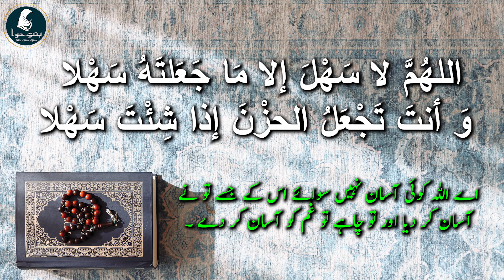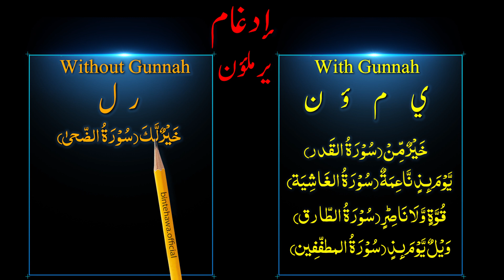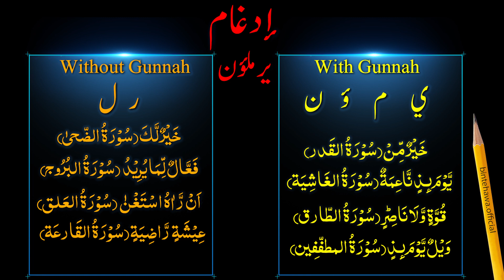Idhgham - Lesson No 8 - The Rules of Noon saakin and Tanween in Urdu/Hindi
Proudly Presenting you theNoon saakin and Tanween Rules of Idhgham in our Quranic Tajweed Class number 08 by Afshan Imdad Yousuf in Urdu / Hindi elearningquran

Tajweed is the set of rules and guidelines for proper pronunciation and recitation of the Quran. It is an Arabic term that means "to make better" or "to improve." Tajweed focuses on the correct pronunciation of letters, proper articulation of words, and the appropriate use of pauses and rhythm in recitation.

The study of Tajweed is essential for Muslims who recite the Quran, as it helps them to recite the Quran correctly and with proper respect. Tajweed rules cover aspects such as correct pronunciation of letters, elongation of sounds, and the emphasis on certain letters and words. By applying these rules, the reciter can deliver the Quran's message in a clear and beautiful manner that enhances the listener's understanding and appreciation of its meaning.

Idgham is a term used in Tajweed, the set of rules governing the proper recitation of the Quran. It refers to a specific type of articulation or merging of certain Arabic letters within a word during recitation.

Idgham occurs when a non-voweled letter (the letter without a vowel sound) is followed by a voweled letter (the letter with a vowel sound) in the same word. In such cases, the non-voweled letter is assimilated or merged into the voweled letter, resulting in a single sound.

There are two types of Idgham:

Idgham with Ghunnah: This type of Idgham occurs when a nasal letter (either "n" or "m") is followed by a letter pronounced from the same area of the mouth. The nasal sound is prolonged or sustained, creating a humming sound, known as Ghunnah. This merging happens within the same word.

Idgham without Ghunnah: This type of Idgham occurs when a non-nasal non-voweled letter, such as "t," "d," "b," "j," "q," or "k," is followed by a voweled letter. The non-voweled letter is assimilated into the voweled letter without prolonging the sound.

Idgham is an important aspect of Tajweed because it helps in maintaining the flow, rhythm, and clarity of the recitation of the Quran. Reciters of the Quran are trained to observe the rules of Idgham to ensure the proper pronunciation and beauty of the recitation.